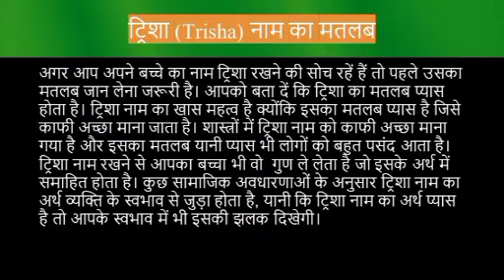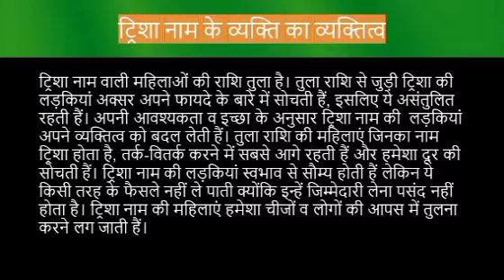Trisha name meaning in hindi | trisha naam ka matlab kya hota hai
Trisha naam ka matlab
Trisha name meaning in hindi
Trisha naam mane k